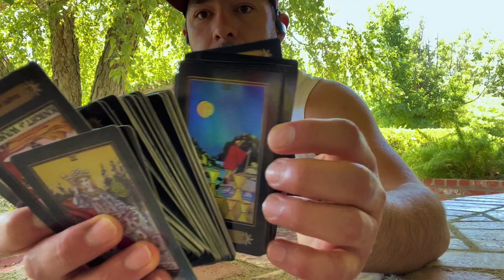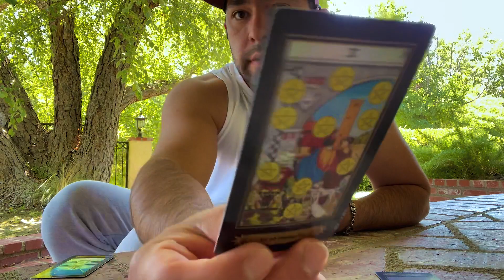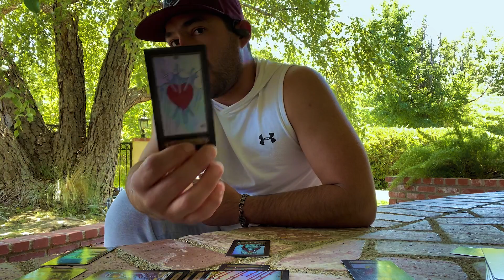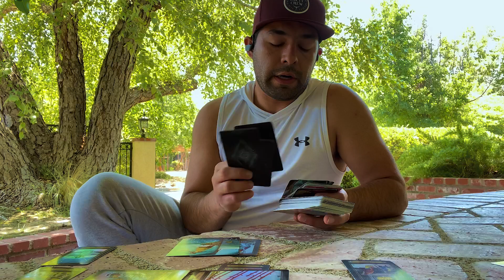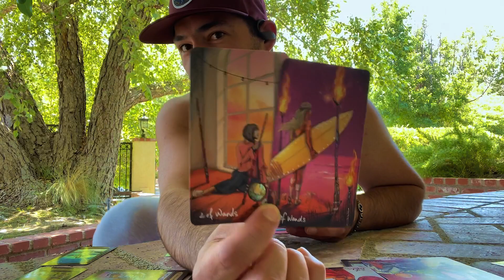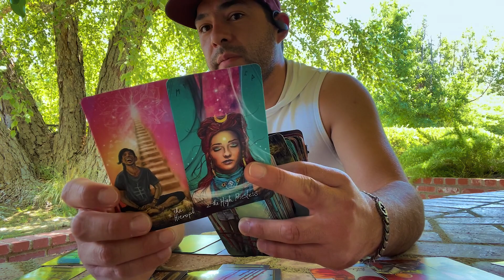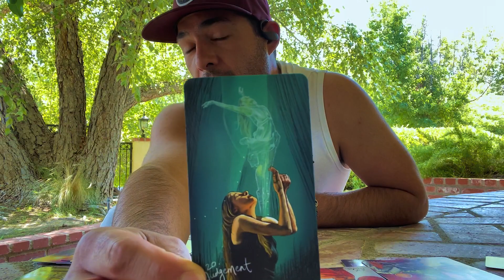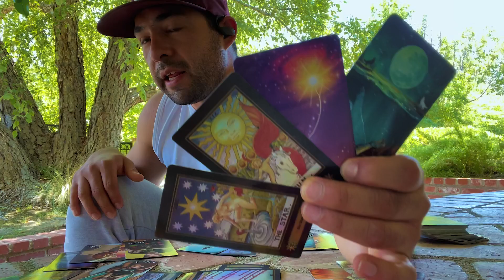SCORPIO ♏: TIMELESS GENERAL 💕 LOVE READING: FEELING🌙☀️⭐FREEDOM & COMMITTING TO SELF DEVELOPMENT 🧠👁️🚭